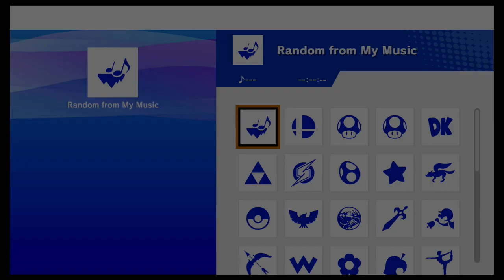Super Smash Bros Ultimate Amiibo Fights – Pyra & Mythra #211 Giant Mythra vs Giant Mario